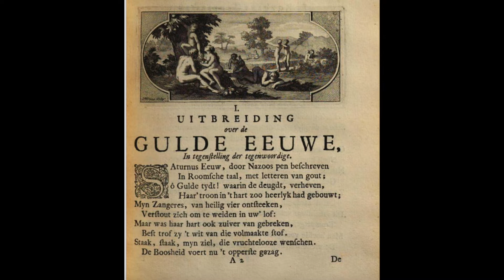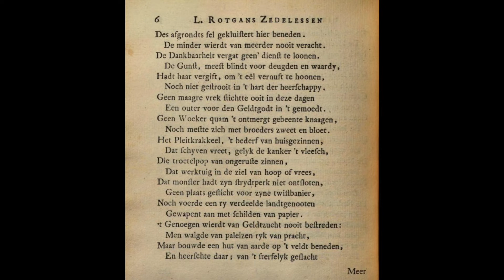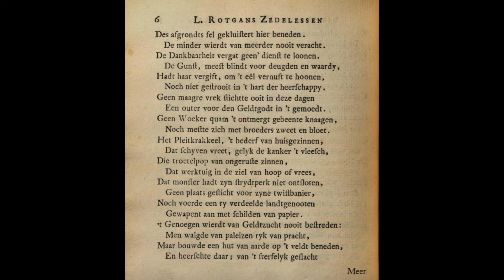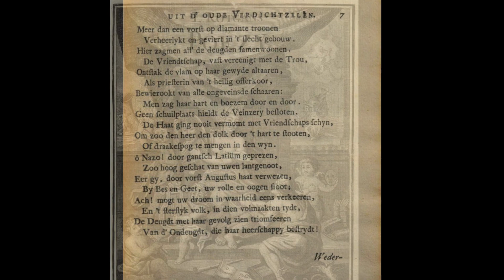Lukas Rotgans (1653-1710) Gulde Eeuwe (1710) uit Zedelessen uit oude verdichtzelen getrokken (1712)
Wat was de “Gouden eeuw” van de gouden eeuw? Dat was Saturnus eeuw! Oftewel, een "mythische" periode die door Romeinse schrijvers als “Nazo”, tegenwoordig zegt men Ovidius, werd opgeschreven. Er ontstond een overgeïdealiseerd beeld van dit mythische verleden. Je kon nog rustig over straat, mensen waren vriendelijk voor elkaar en er was nog orde en rust. Klinkt bekend in de oren? ;-)

Lukas Rotgans werd in 1653 in Amsterdam geboren, maar verhuisde in 1664, waarschijnlijk vanwege de Amsterdamse pestepidemie, met zijn familie naar Utrecht. Rotgans stamde uit een rijk en invloedrijk geslacht (de Huydecopers waren naaste verwanten) en behalve een periode van 1672 tot 1674, waar hij vaandrig was, heeft Lukas Rotgans nooit een beroep hoeven uitoefenen. Hij kon het landleven van de rijke elite leiden en was vaak in Huize Cromwijck aan de Vecht te vinden.

Zijn bekendste werk is misschien zijn epische satire “Boerenkermis” uit 1708, door Willem Kloos nog hoog geprezen, maar ik vond die onrealistische terugkijk naar de “gulde eeuwe” uit de als tijdsbeeld ook wel interessant. Dit was het eerste gedicht uit “Zedelessen uit de oude verdichtzelen getrokken”, zijn laatste werk. Het werk misschien misschien ook wel het einde van Rotgans betekend, hij reisde voor de drukproeven naar Amsterdam en liep daar de mazelen op, waarvan hij niet meer genas…

Bron: Halleen, W. P. (1989). Lukas Rotgans (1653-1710), dichter op Cromwijck aan de Vecht. Tijdschrift Historische Kring Breukelen, ISSN 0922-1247; jg. 4 (1989), nr. 2, p. 97-106.

Errata, ik zeg "meer dan een kroon" ipv "meer dan de kroon"
en "t hart der maatschappij" ipv "'t hart der heerschappij"